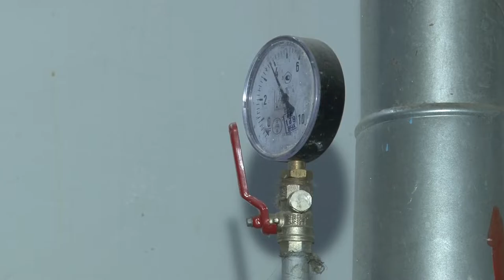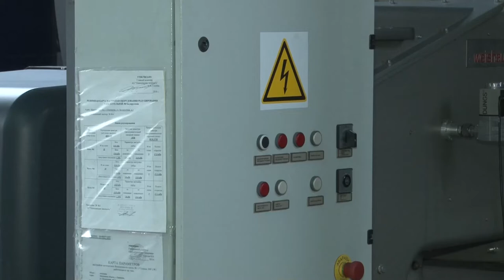Инспекция котельной в Одинцово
В Одинцовском городском округе к началу отопительного сезона подготовлены все 208 котельных. Глава муниципалитета Андрей Иванов проинспектировал работу котельной № 9 в 9ом микрорайоне Одинцова.